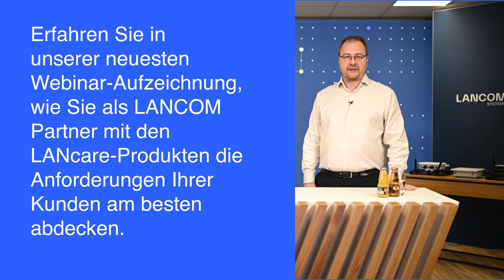LANCOM Systems Top News | November 2023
Im November haben wir volles Expertenwissen für Sie:
... In unserem LTA Webinar am 30. November gibt Ihnen unser CTO alle Informationen zum neuen LANCOM Trusted Access Client. Hier können Sie sich kostenlos dafür anmelden
... Unser Healthcare Experte René Martin hat neuen Content für Sie auf unserer Lösungsseite zum Gesundheitswesen
... LANCOM Partner aufgepasst: Schauen Sie sich die Aufzeichnung zum Webinar über unsere LANcare-Produkte im Re-Live an